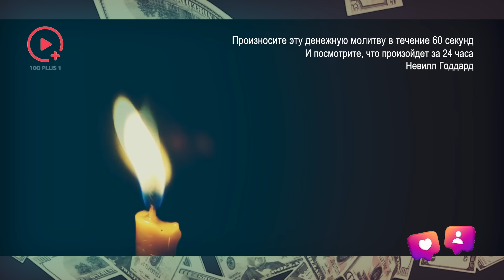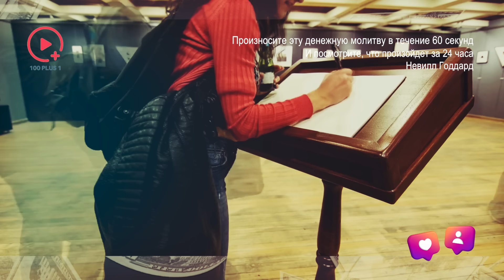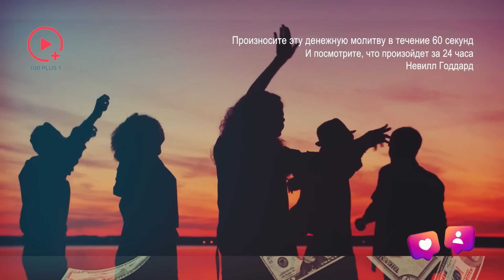Произносите эту Денежную Молитву в Течение 60 секунд | И посмотрите что Произойдёт | Невилл Годдард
Готовьтесь к тому, что я собираюсь провести вас через простое, но невероятно эффективное упражнение для привлечения в вашу жизнь изобилия. Позвольте мне сказать, что это не просто ещё одно видео по шаблону, нет, это интерактивный опыт, где мы вместе будем привлекать деньги в вашу жизнь.
Но прежде чем мы начнём, я должен предупредить вас - это мощные вещи.
Мы говорим о привлечении неожиданного богатства в ваш мир, так что приготовьтесь внутренне и готовьтесь плыть на волне финансового процветания.
Следуйте за нами через эти четыре простых шага, и вы будете поражены тем, что будет разворачиваться.
Мы намеренно не станем выделять эти шаги, чтобы вы были максимально внимательны и сконцентрированы на протяжении всего ролика.

Друзья, обновлённое расписание мероприятий и курсов официального русскоязычного сообщества доктора Джо Диспенза в нашем Телеграм.
Джо Диспенза
«Формула» Джо Диспензы — это пошаговая система, которая поможет вам научиться создавать внешние изменения путем внутренней трансформации!

Старт беcплатного модуля 20 июня.
23 июня стартует практический курс «ФОРМУЛА»  доктора Джо Диспензы!
Легендарный курс доктора Джо доступен для регистрации

Брюс Липтон
Курс  "Биология Веры"

Дипак Чопра
Онлайн-курс Дипака Чопры «Природа Реальности»

TimeStamps:
00:00 – 00:51 Введение
00:51 – 05:35 Благословение
05:35 – 10:50 Чувство подъёма, визуализация
10:50 – 14:48 Что внутри – то и снаружи

Добро пожаловать на канал 100+1, где мы исследуем захватывающий мир квантового поля, сознания, разума и Вселенной! Мы углубляемся в последние открытия и интересные темы, которые формируют наш мир - от внутреннего устройства человеческого мозга до просторов космоса. Независимо от того, являетесь ли вы любителем науки или ищете мотивацию для своего развития, мы здесь, чтобы помочь вам. Присоединяйтесь к нам, чтобы раскрыть тайны окружающего нас мира и открыть новые горизонты познания. Готовы ли вы отправиться в это увлекательное путешествие? Помните, что все наши видео созданы исключительно в образовательных целях. Наслаждайтесь, задавайте вопросы и продолжайте исследовать!